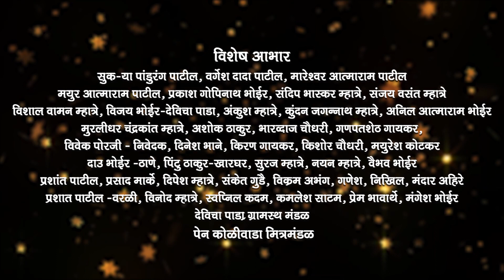Ketan Patil new Ekveera Aai Song | Jatra Bharlli Ekveera Aai | RT Music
PRODUCER : TUSHAR PATIL
VIBHUTI PATIL & JEET PATIL PRESENTS...
Jatra Bharali Ekveera Aaichi Chaita Pakache Mahinyala

 गायक - केतन पाटील
 गीतकार - अजय गायकवाड
 संगीत - सौरभ म्हात्रे , DJ पम्या
 नृत्य दिग्दर्शन - गौरव पाटील
 CAMERAMAN - SWAPNIL MHATRE AVINASH LOHAR
 EDIT - PRAJYOT PATIL
If You LikeThe Video Don't Forgate To Share With Others& Also Share Your Views In Comment Box.

तुम्ही बनवलेला AUDIO किंवा VIDEO आमच्या YOUTUBE चॅनेल वर प्रकाशित करण्यासाठी आमच्याशी संपर्क करा . MOB .